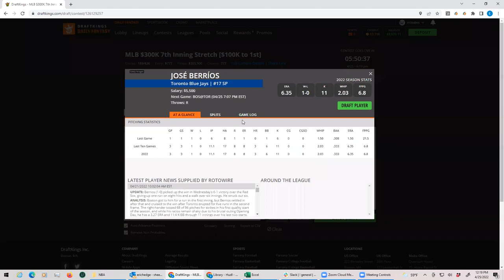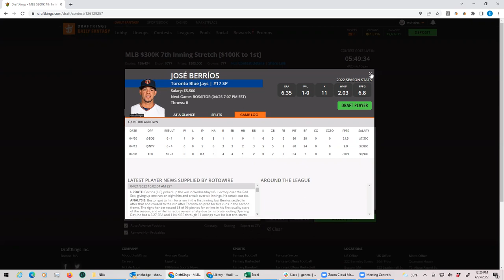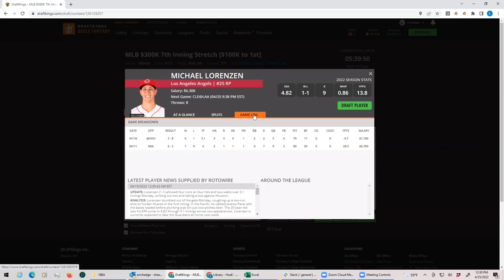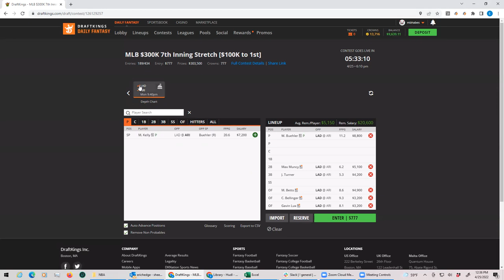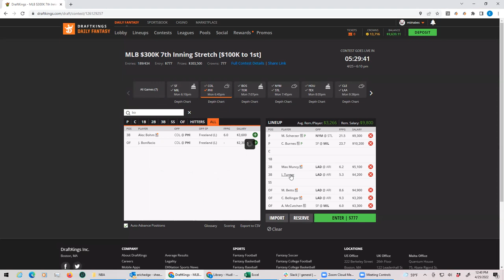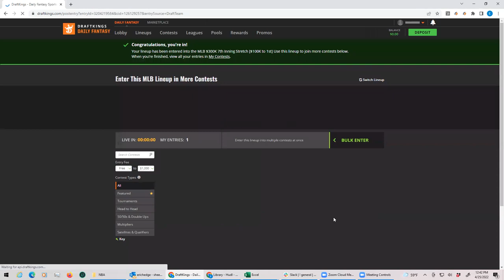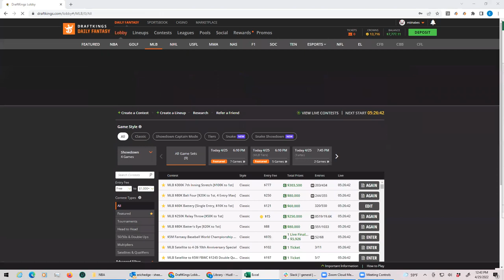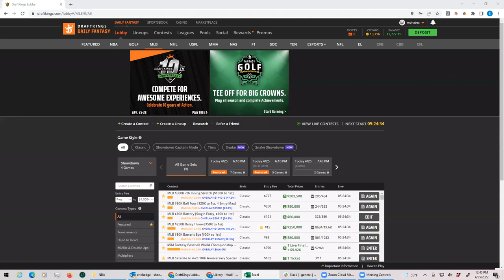MLB Monday DFS breakdown with BobbyFi and Sheets